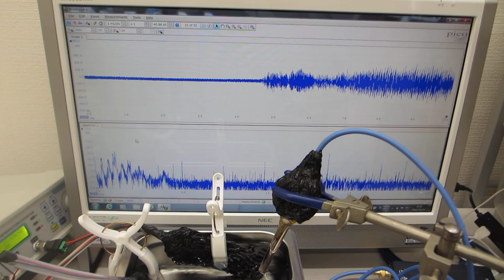超音波洗浄器（42ｋHz 35W）の水槽表面改質（応力緩和・均一化）